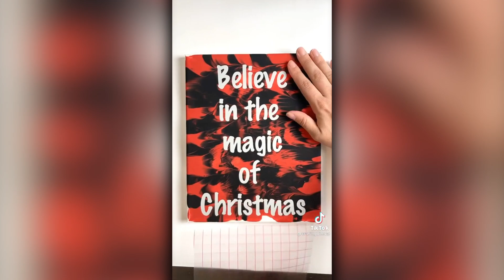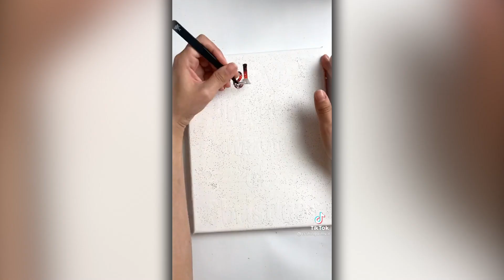FABULOUS CHRISTMAS DIY CRAFTS. TikTok Compilation #1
DIY